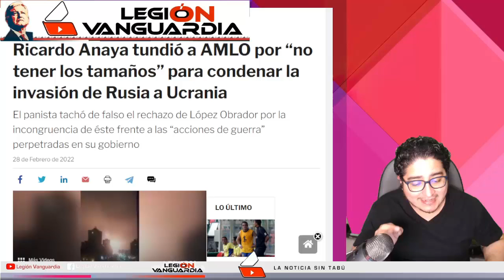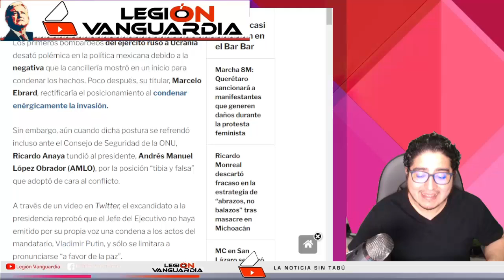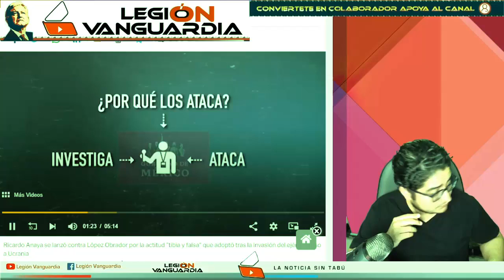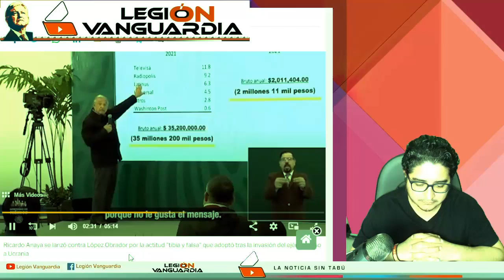¡RICKY RIQUIN CANAYIN LE GRITA A AMLO QUE NO TIENE LOS "TAMAÑOS" PARA CONDENAR INVACION!